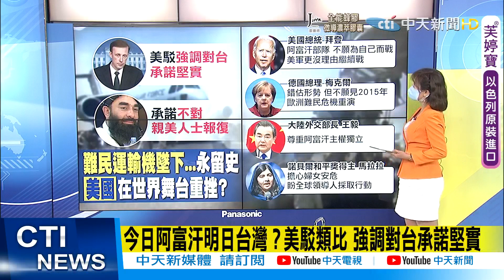【全球現場日報】華春瑩: 美國贏了嗎? 美國的力量和作用是破壞｜ 今日阿富汗明日台灣？美駁類比 強調對台承諾堅實 @中天新聞CtiNews 20210818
00:00 今日阿富汗明日台灣？美駁類比 強調對台承諾堅實
02:04 塔利班首開國際記者會 承諾不對親美人士報復
03:12 華春瑩: 美國贏了嗎? 美國的力量和作用是破壞
05:36  馬拉拉為阿富汗人民請命 籲全球領袖即刻救援

  一週七天均有最新、最熱的國際話題：
《全球大視野》節目於每週一至五23:00首播  林嘉源/鄭亦真主持
《前進戰略高地》節目於每周六21:00首播  許甫主持
《國際直球對決》節目於每周日21:00首播  林嘉源主持